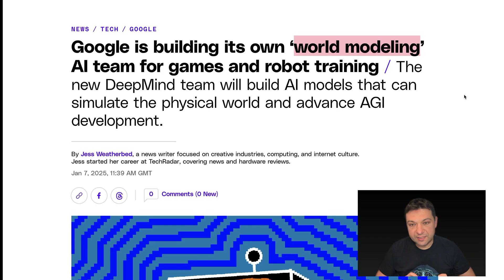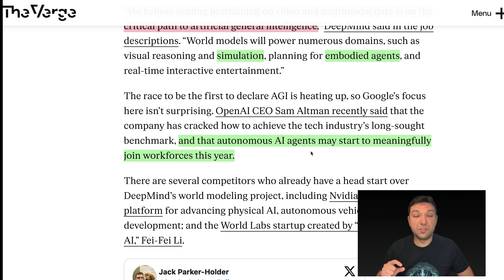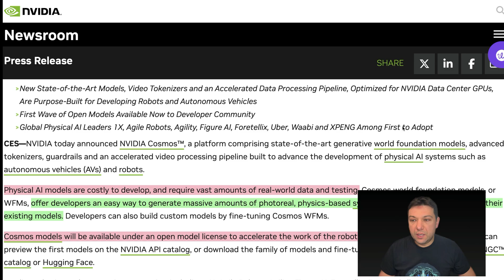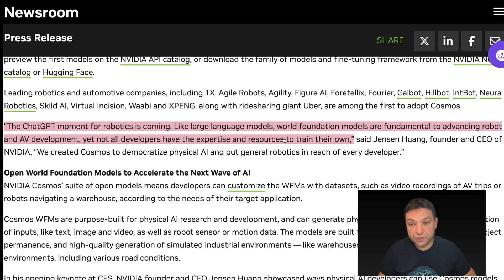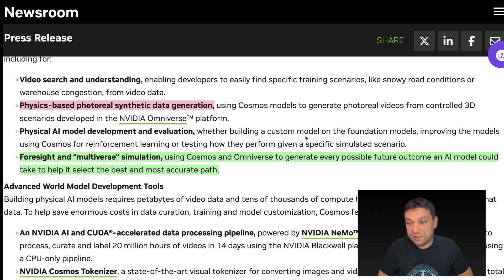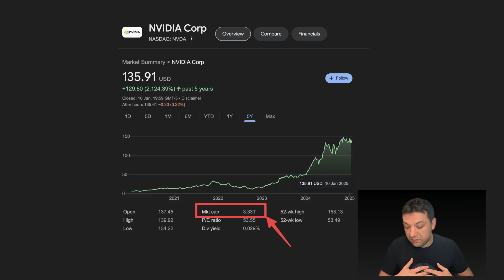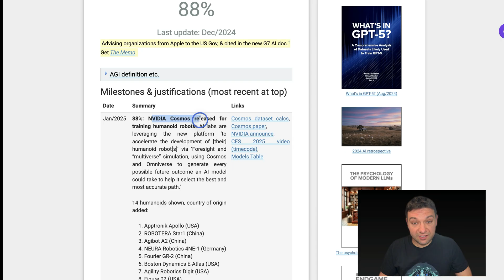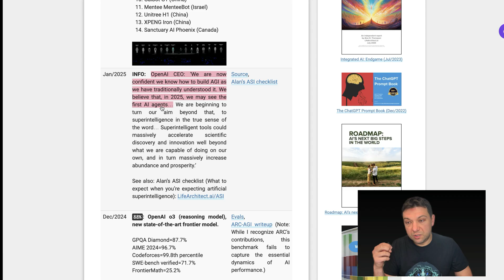Physical AI, world model, simulation and AGI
This video is about Physical AI, World Models, and AGI. I’ll show you the latest AI robot called “Aria,” presented at CES 2025, and explain how companies like Nvidia, Tesla, and Google are working on robots and AI systems that could change the world.
You’ll learn why synthetic data is so important, how Nvidia’s new platform is helping developers build better robots, and why Tesla might lead the way with its Optimus Bot. We’ll also talk about the new RTX 50 GPUs and what they mean for running AI at home.
Is 2025 the year AI robots start working in factories? Are we getting closer to AGI? Watch to find out.